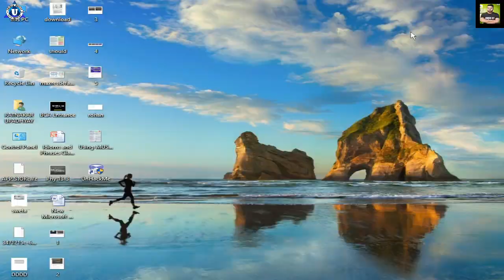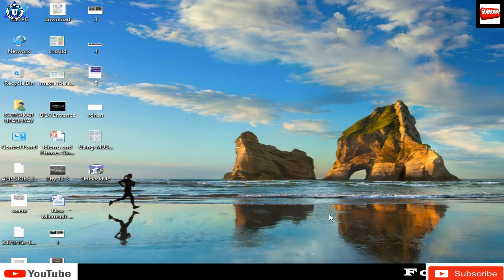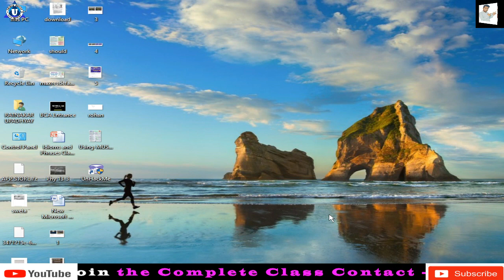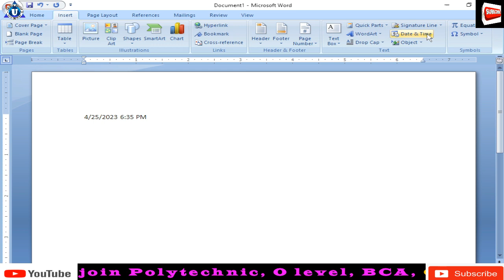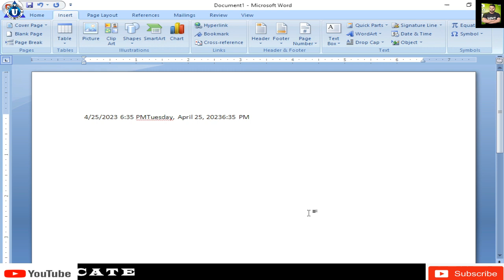Microsoft Word में date and time कैसे insert करे ?(हिंदी) Complete MS-Word Tutorial for Beginners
Microsoft Word in Just 30 minutes 2019 - Word User Should Know - Complete Word Tutorial Hindi,MS Word 2007 Complete Hindi Tutorial in 1 Video_Free Computer course on T3chnicalRaj,Ms word me resume kaise banaye | How to make Bio-data on ms word in hindi 2007/2013,How to get microsoft office 2016 for free on windows 10,माइक्रोसॉफ्ट वर्ड में स्टाइलिश ID Card कार्ड कैसे बनाते हैं ? Make Stylish ID Card in MS Word,Edit,Backspace,Save,Print),Ms word practical (1st class)